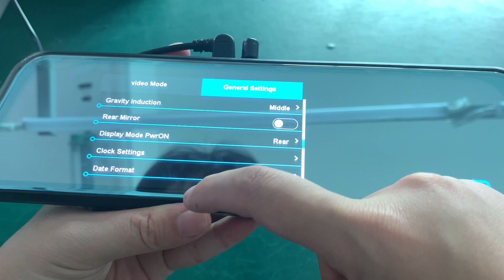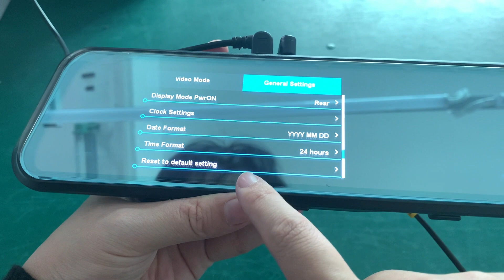Zimtop A26 Mirror DVR 10 Inch Rear View Mirror Recorder Dash Cam Rear Lens Auto Car Camera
Zimtop Mirror DVR 10 Inch Rear View Mirror Recorder Dash Cam Rear Lens Auto Car Camera Registrar2.5D

 Specifications

Installation Type

Rearview Mirror, suitable for all vehicles with mirror

Screen(Display) Size

10 Inch Touch IPS Screen

Chipset(Processor/CPU)

mstar83360 chipset(superior version)

Camera Sensor

Front 2MP + Rear 1MP

Camera Lens

Front + Rear; 6 Glass + 4 Glass; 170 Degree Angle + 140 Degree Angle; F1.8 Aperture + F2.2 Aperture

Video Resolution

menu shows 2K (turly Front: 1920*1080P@30FPS; use 1080P reverse camera.Shows 1080+720 for reverse)

Photo Resolution

12M

Video Code

MJPG

Battery

Built-In (Built-in battery is very small, can not support working, only for save time&setting, please use original power charger when working)

OSD Languages

English, Russian, Chinses, Japanese, Korean,etc. (If you want other languages,tell us,we will help you add it)

Basic Features

Cycle Recording, Motion Detection,  Time&Data Display, Wide Dynamic Range, Picture in picture display, ON/OFF Automatically

Memory Card

Micro SD Card, class 10 and 16GB to 64GB (Not included)

Rear Camera Upgrade

standard package 6M ,have 10M 15M optional

Add Features

Night Vision, 24hours ,12 hours time format choose

Packing List

Basic:
1 x Packaging box
1 x DVR
1 x Power charger
1 x User manual
1 x 1080P Night Vision Rearview Camera With 6 Meters Cable (Optional)
1 x Buck Line For 24H Parking Monitoring (Optional)
Pay Attention

About 24h Monitoring

The DVR is only compatible with cars that have a 12V power supply. A 24V power supply will burn the motherboard. If you want to use 24V, please add a 24V to 12V Converter(BL).

About Video

Our Car DVR is FHD 1080P Video Recorder,must use high quality Class 10 TF Card, any low quality/low speed TF card all can't support our DVRs work normally, if you can't make sure you have good TF Card,please buy our Original TF Card together.

 TF card is optional ,price do not include
Main Features